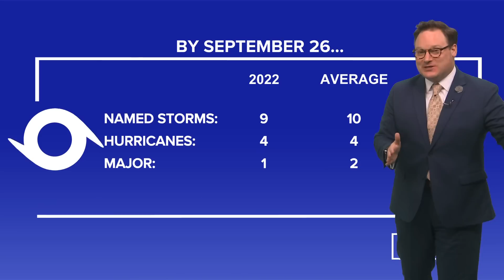Monday evening tropical update: Hurricane Ian getting stronger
Chief Meteorologist Chris Franklin talks about Hurricane Ian, which will become a major hurricane, perhaps as early as late Monday or early Tuesday.

A curve to the north and northeast is expected on Wednesday and Thursday as it steers toward a trough of low pressure over the eastern US and rounds a high pressure area to its east. This would put it on track to reach the western coast of Florida by late Thursday.

Southwest shear should weaken the system some before landfall, but there will likely still be significant impacts for parts of Florida including heavy rain, hurricane-force winds and storm surge. Models shifted slightly eastward on Sunday after a more westward trend noted on Saturday. The cone of uncertainty indicates a landfall anywhere from Miramar Beach to Fort Myers, Florida.